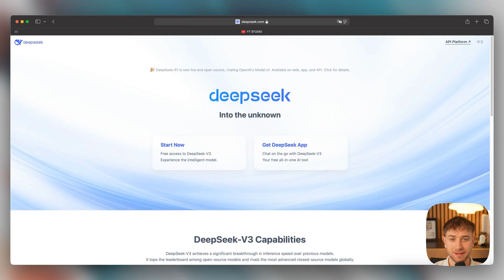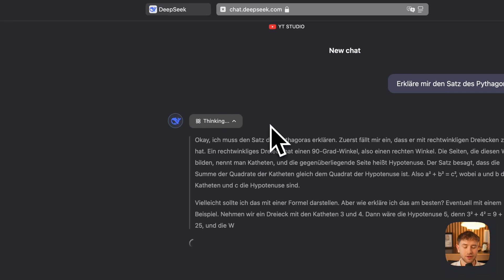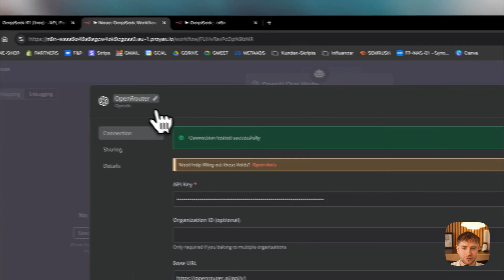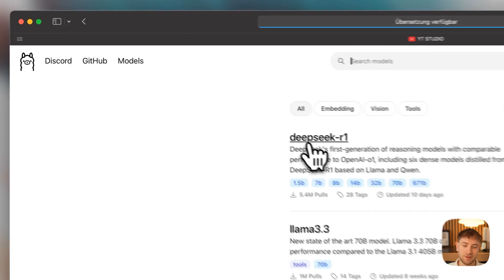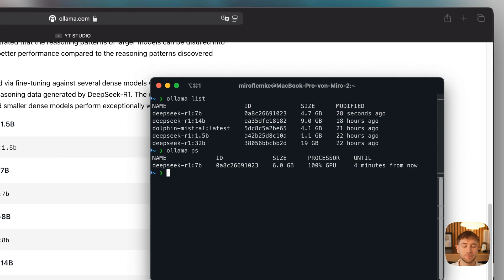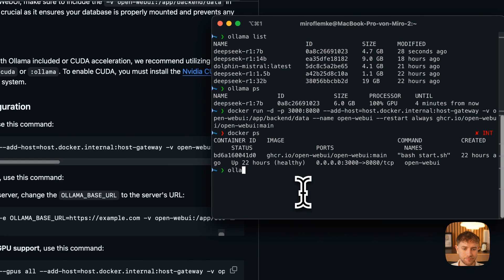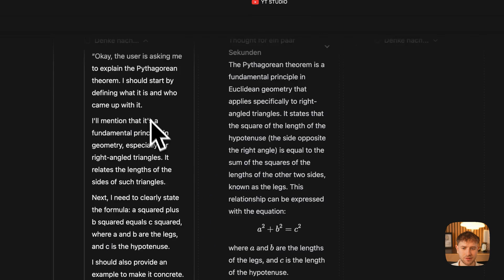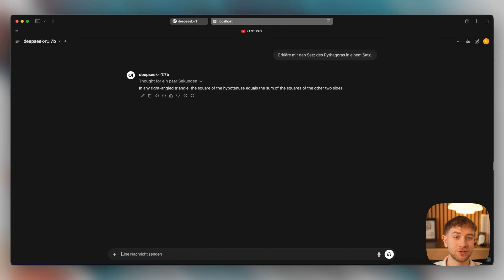Use Deepseek FREE locally, in n8n workflows, as an AI agent, and in the web & app – TUTORIAL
Would you like to work with me?

The perfect project management tool for digital service providers, coaches, and agencies

**VIDEO CONTENT:**
0:00 Introduction
1:05 Where can we use Deepseek for free?
1:40 Using Deepseek on mobile devices and on the web
4:17 Using Deepseek in n8n workflows or as AI agents
6:50 Requirements for local usage
7:17 Using Deepseek locally on Windows, Mac, or Linux

In this tutorial, you will learn how to use Deepseek AI for free in various environments: locally on Windows, Mac & Linux, in n8n workflows, as an AI agent, and on the web or on your smartphone.

✅ Use Deepseek AI for free – Here are the options available!
✅ Deepseek on smartphones & on the web
✅ n8n workflows & AI agents with Deepseek
✅ Local installation on Windows, Mac & Linux
✅ Requirements & tips for usage